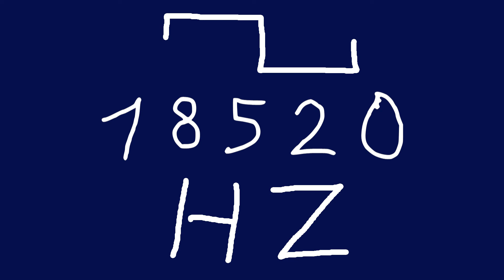18520 hz square